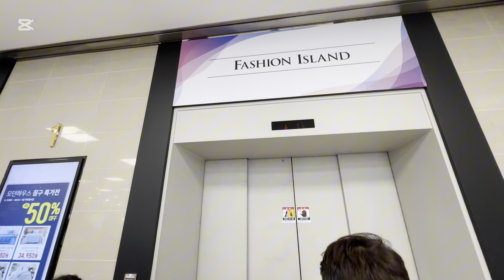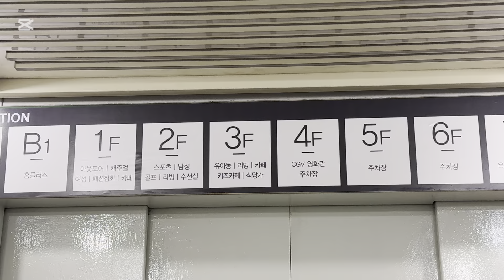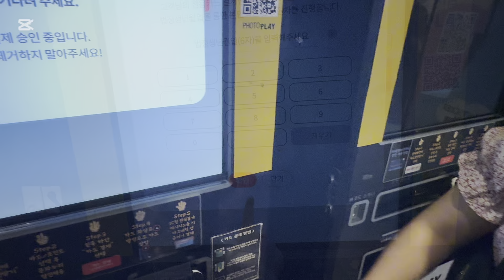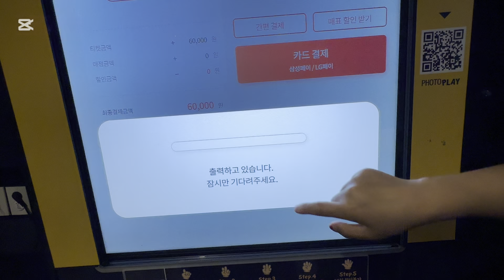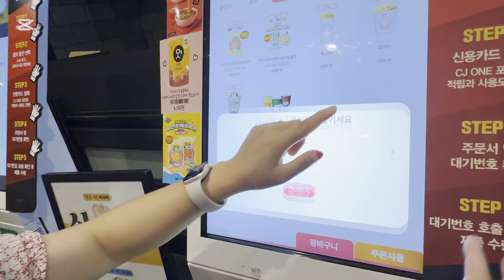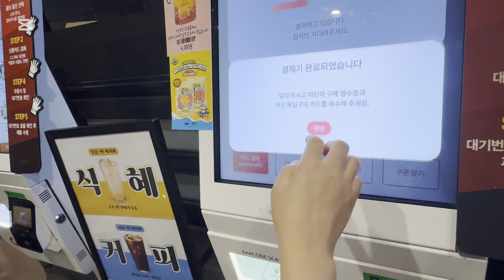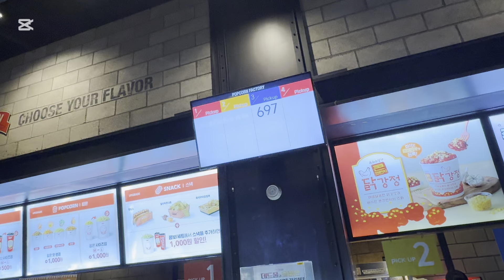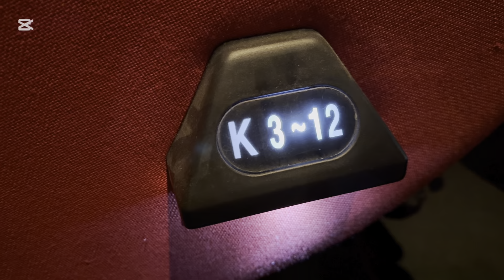Korean Movie “PILOT”In Korea🇰🇷